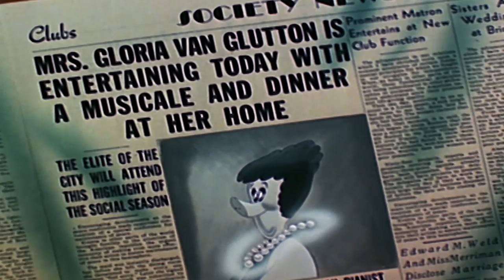Woody Woodpecker Show | Getting Comfortable | Full Episode | Videos For Kids